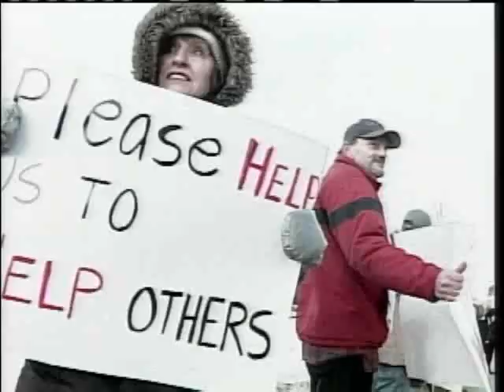News 8 NOW Webcast